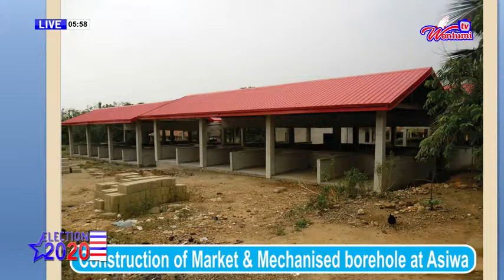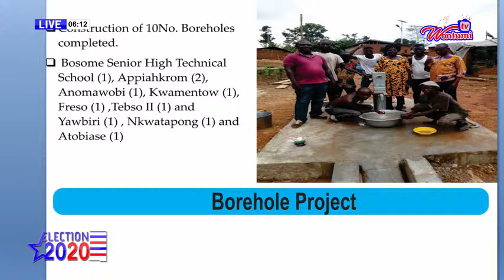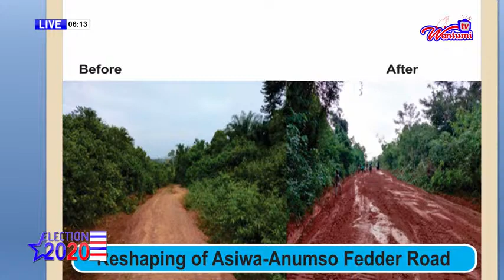YOU ARE WATCHING HON YAW DANSO LIVE ON WONTUMI TELEVISION. STAY TUNED